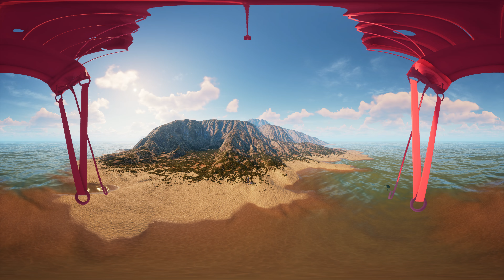360° SKYDIVING in VIRTUAL REALITY with JINX!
If you are afraid of heights, you may want to skip this video... But I promise it's not too bad! This is your first time Sky diving but... it's with Jinx. Who knows what she is going to do next!